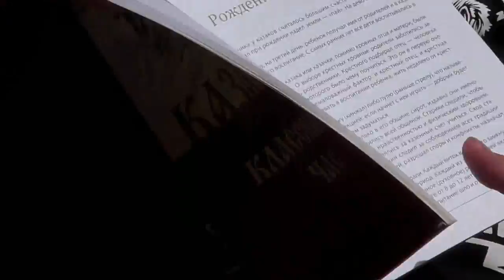Казачий классный час - Виктория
Казачий классный час  -  Виктория 14 (2017)

Виктория- 14 смена! С 15 по 19 июня  работает 14 смена турпохода Виктория . В смене приняли активное участие казаки  , они провели казачий классный час, показали примеры  обращения с ногайкой и шашкой. Подростки с интересом слушали занятие о развитии казачества.

ЕСЛИ ХОТИТЕ ПОМОЧЬ НАМ:
Помочь каналу :
2. Поставь 👎 или 👍 под этим видео.
3. Напиши комментарий под этим видео.